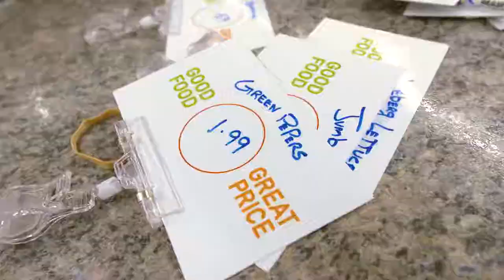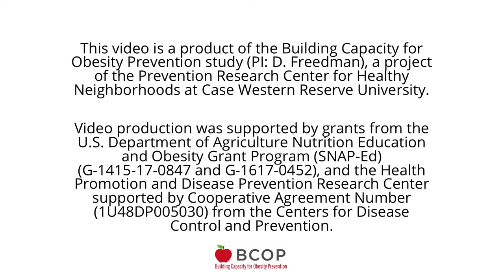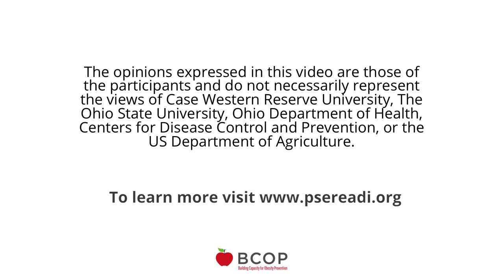Advice from Corner Store Owners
Corner store owners discuss why they started selling healthy food and how it has benefited both their store and their community. They share advice on implementation, engaging customers and marketing themselves as a healthy corner store.